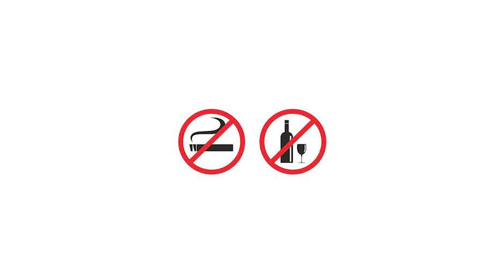ഇറാൻ ബോട്ടുകൾ ലഹരിമരുന്ന് കൊണ്ടുവന്നത് പാക് സംഘങ്ങൾക്കുവേണ്ടിയെന്ന് സൂചന I IRAN BOAT IN KERALA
കൊച്ചിയിൽ ലഹരിയൊഴുക്കാൻ പാകിസ്ഥാന് പദ്ധതി ? കേരളം നാർക്കോട്ടിക് ജിഹാദിന്റെ പരീക്ഷണഭൂമിയാകുന്നു